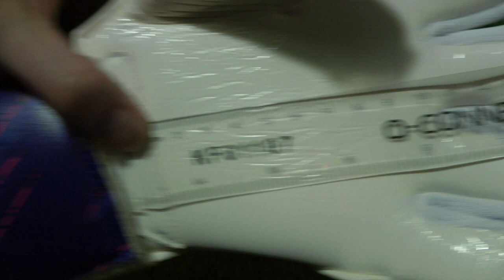The one glove APEX Pro PowerBeast Goalkeeper Glove Showcase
FEATURES
Limited edition tournament drop
4mm Pro Grade contact latex
One-piece negative cut
Negative thumb
Midsplit® strap system
Extended neoprene wrist entry
Extended pull loop
Echo Form™ internal grip system
X-Wrap Control™ palm & thumb wrap
UrgoTract™ body - our most elite, breathable and ergonomic material to date
Sublimated in “Power Shredder” camo with lion detailing
D-FLEX™ punch shield